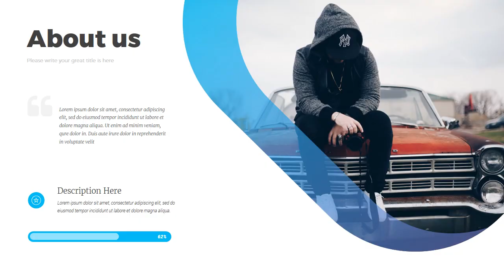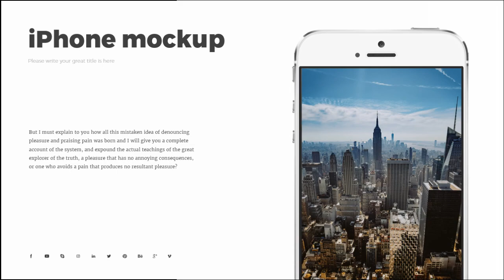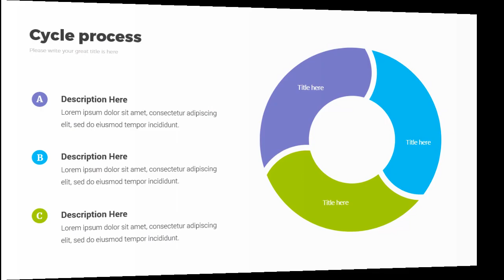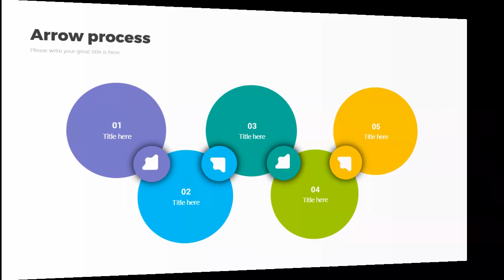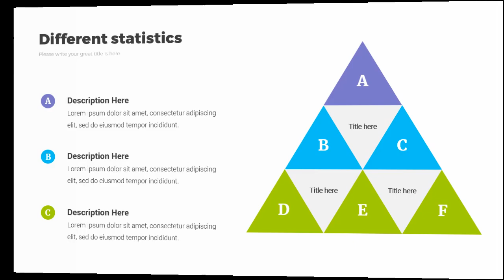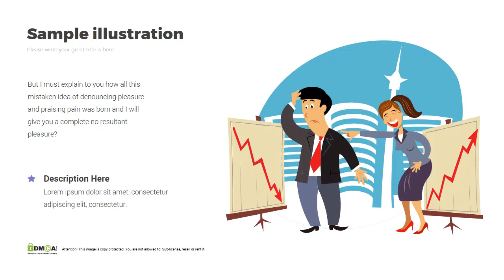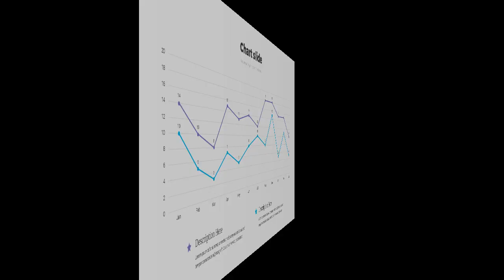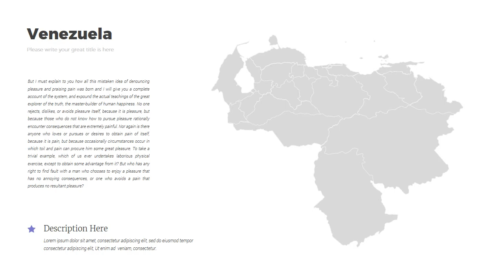2020 Business Projects Powerpoint Template